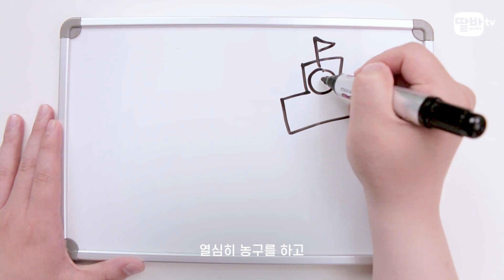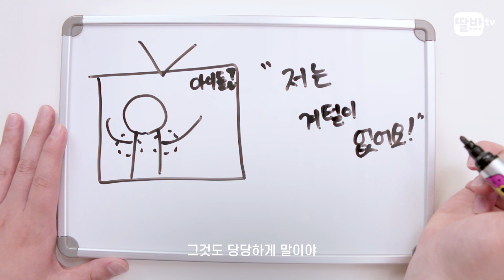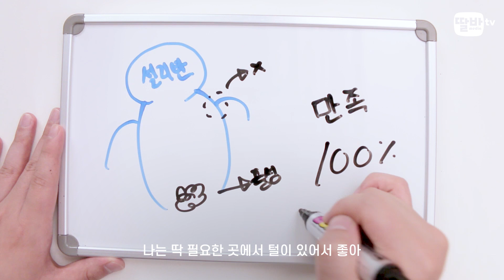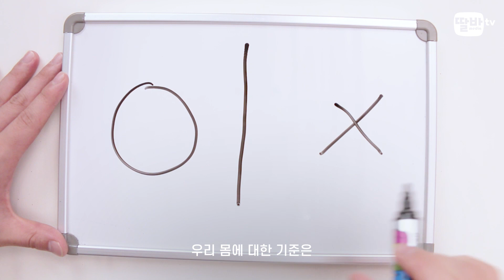[성교육] 신체변화이야기! 변화가 되는 것은 자연스러운 것! 드로우마이라이프#03#설리반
설리반쌤이 전하는 어린 시절 이야기
변화가 되는 나의 몸 사람마다 다 다른 특성이 존재함!
우리 몸의 기준은 옳고 그름이 아닌 내가 기준이 되는 거야!

사단법인푸른아우성 아우성 구성애 사)푸른아우성#아우성유튜브